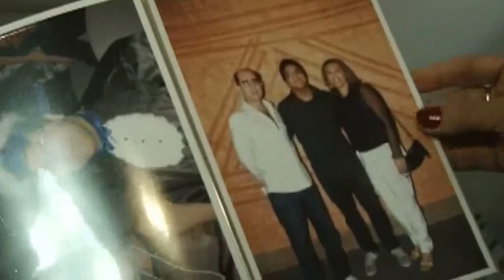Amazônia News | Processo de adoção de crianças no Pará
No Pará mais de 800 crianças estão a espera de lar.